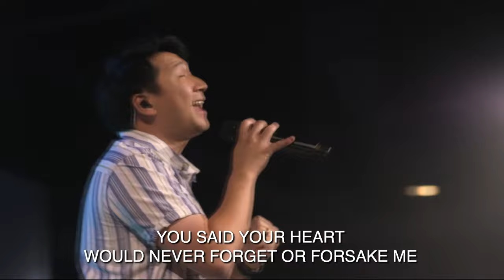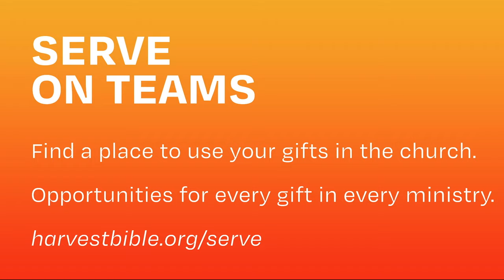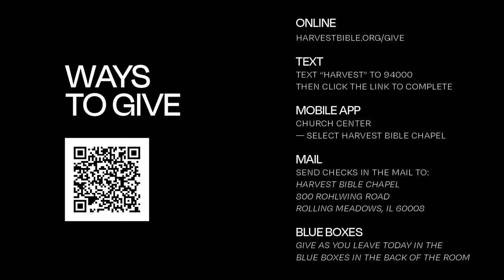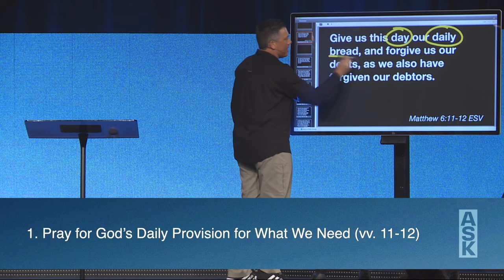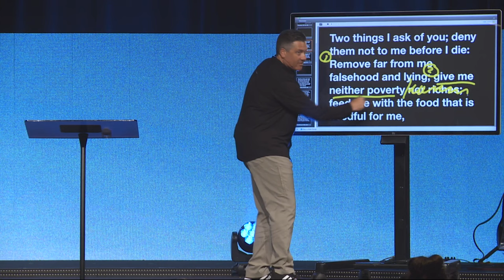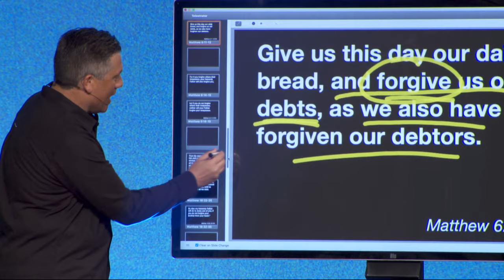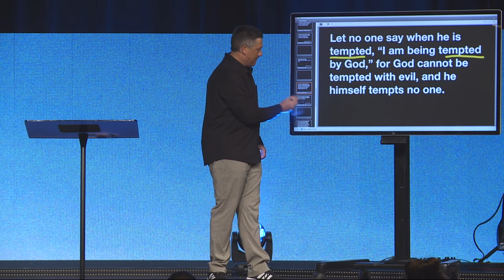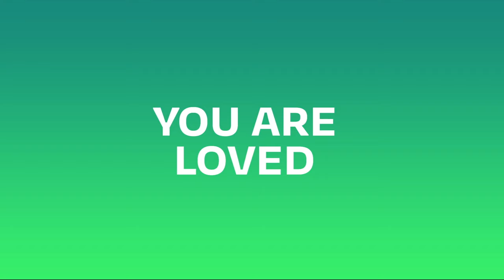How to Pray According to Jesus – Part 2 | Dr. Jeff Bucknam, September 21–22, 2024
What does Jesus teach us about prayer? He invites us to call to Him for our daily provision, to keep short accounts with Him by asking for daily forgiveness, and to pray for protection from the enemy and his schemes.

Watch the weekend gathering featuring the message How to Pray According to Jesus, Part 2 from Matthew 6:11–13 in the series A. S. K.